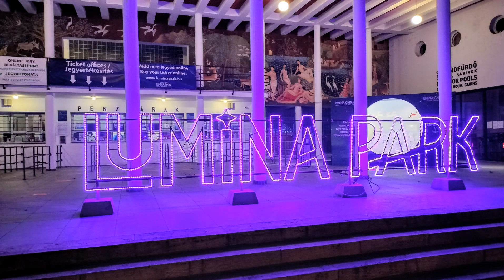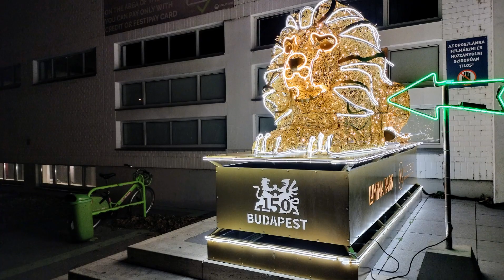2024. 02. 06. Budapest 150 Lumina Park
Ezt a kiállítást kár lett volna kihagyni. Bár előtte fanyalogtam - akkor inkább Tilly bácsi! (Dublin), de aztán kellemesen csalódtam.
A rengeteg fantázia és a  ráfordított munkaóra meghozta az eredményt.
Tiszteletem mindazoknak, akik ezt a szabadtéri, igazán színvanalas kiállítást összehozták !